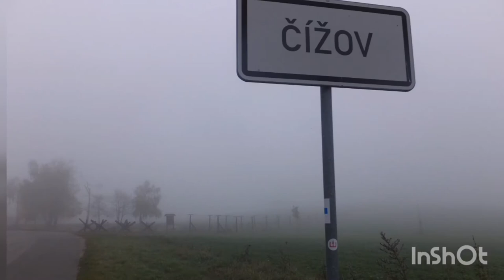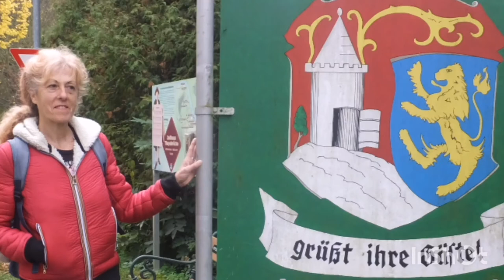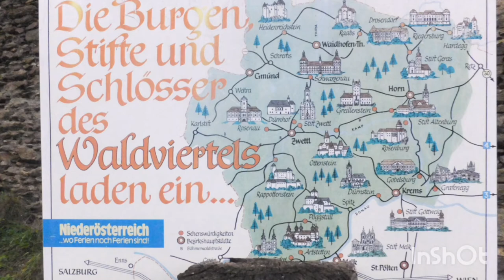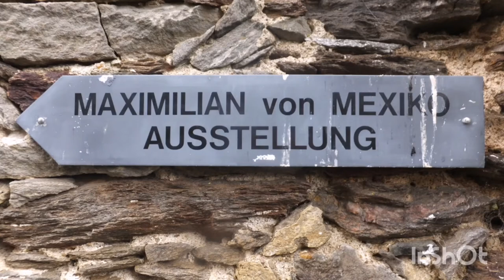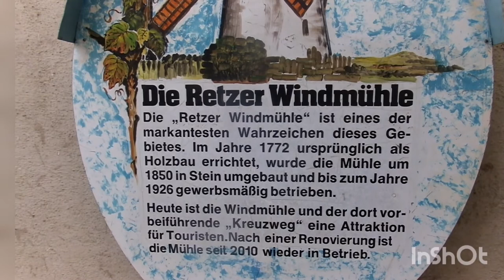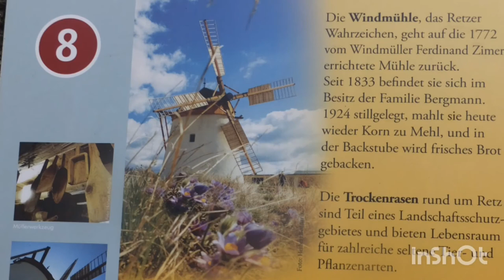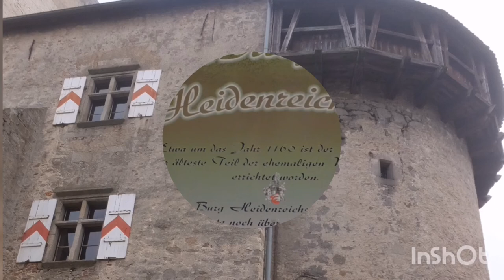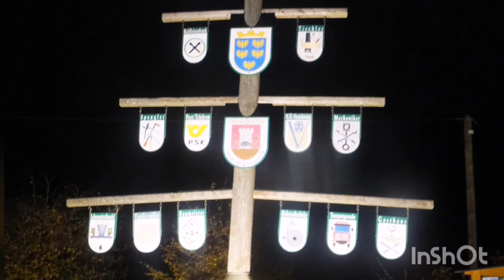IRON CURTAIN ACROSS CZECHOSLOVAKIA AND AUSTRIA UNTIL 1989:HARDEGG. LOWER AUSTRIA CITIES AND CASTLES1